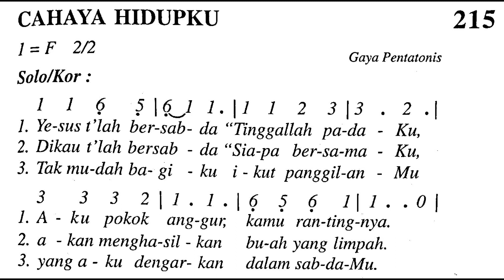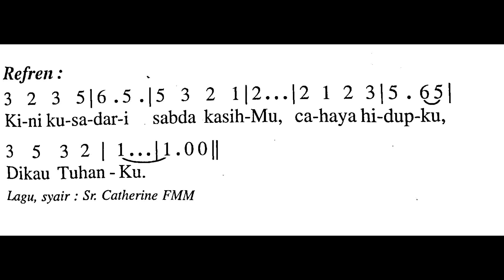[MADAH BAKTI] CAHAYA HIDUPKU | Lagu Renungan Katolik | Madah Bakti No. 215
Cahaya Hidupku (Madah Bakti No. 215)